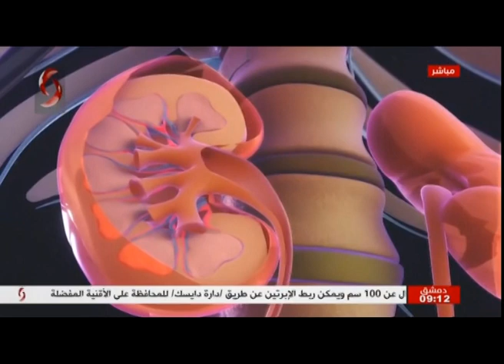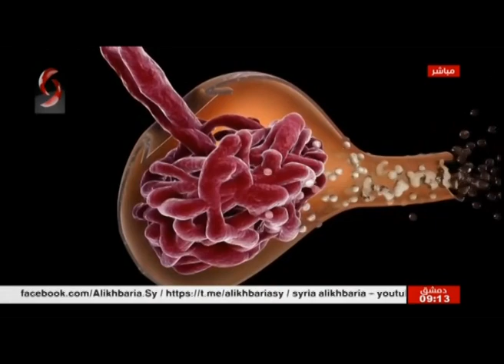صباحنا غير | 2019/11/28 | مع د . قصي حسن - اختصاصي في أمراض الكلية